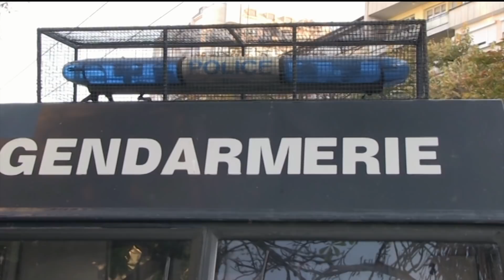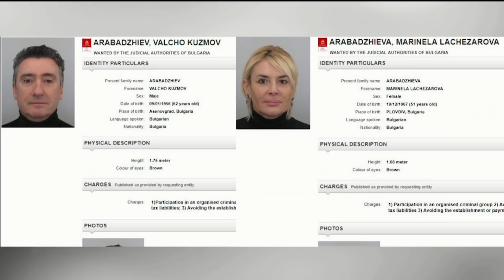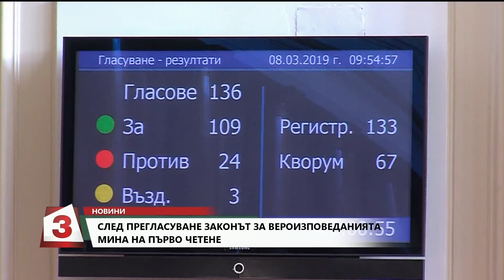Емисия Новини по Канал 3 от 12 ч. на 8.03.2019 г.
Новинарската емисия от 12 ч. на Канал 3 в петък, 8 март 2019 г.